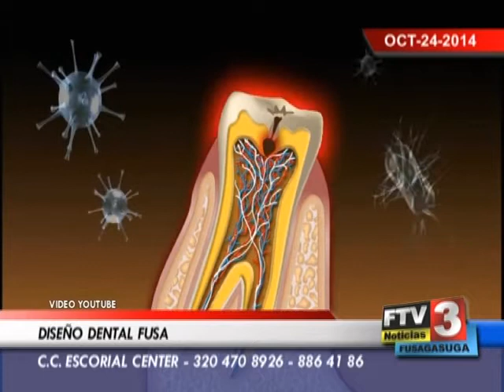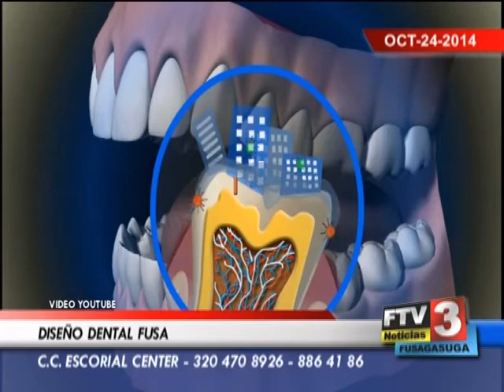FUSAGASUGÁ EN IMÁGENES - 24 10 2014 - FTV Noticias